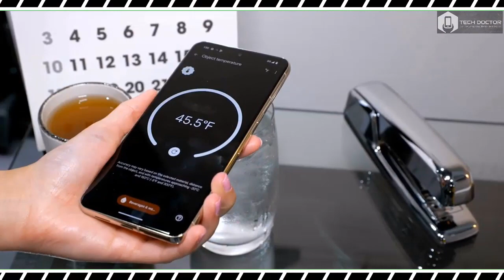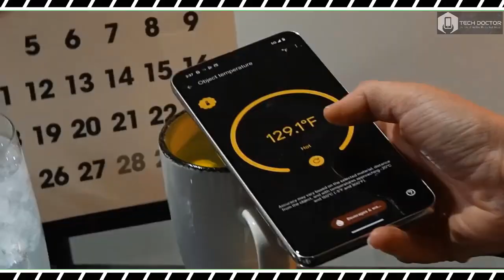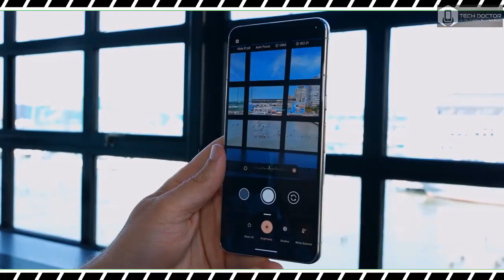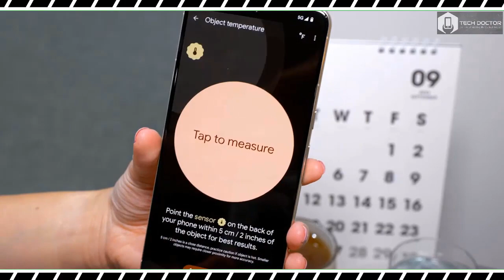Pixel 8 Pro Hands on - With Its Incredible A.I. Features!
pixel 8,
pixel 8 and 8 pro,
pixel 8 announcement,
pixel 8 android authority,
pixel 8 ai,
pixel 8 and 8 pro specs,
pixel 8 battery life,
pixel 8 battery,
pixel 8 blue,
pixel 8 benchmark,
marques brownlee pixel 8,
marques brownlee google pixel 8,
pixel 8 camera,
pixel 8 colors,
pixel 8 camera test,
pixel 8 commercial,
pixel 8 changes,
pixel 8 design,
pixel 8 details,
pixel 8 display,
pixel 8 pro release date,
pixel 8 release date,
google pixel 8 pro release date,
pixel 8 launch date,
google pixel 8 release date,
google pixel 8 pro launch date,
google pixel 8 launch date,
pixel 8 event,
pixel 8 español,
pixel 8 event 2023,
pixel 8 everything we know
google pixel 8 pro vs samsung s23 ultra camera test,
google pixel 7 pro vs google pixel 8 pro,
google pixel 8 vs google pixel 8 pro,
google pixel 8 colors,
google pixel 8 call screen,
google pixel 8 camera features,
google pixel 8 camera review,
google pixel 8 charging speed,
google pixel 8 design,
google pixel 8 details,
google pixel 8 deutsch,
google pixel 8 deals,
topes de gama google pixel 8,
google pixel 8 event 2023,
google pixel 8 español,
google pixel 8 english,
google pixel 8 event time,
google pixel 8 pro español,
google pixel 8 features,
google pixel 8 fingerprint sensor,
google pixel 8 face unlock,
google pixel 8 first look,
google pixel 8 full review
ピクセル8
グーグルピクセル8
グーグルピクセル8プロ
ピクセル8プロ
ピクセル8のレビュー
ピクセル 8 ハンズオン
ピクセル8プロのレビュー
Pixel 8 Pro ハンズオン
Google Pixel 8 Proのレビュー
Google Pixel 8 Pro ハンズオン
Google Pixel 8 レビュー
Google Pixel 8 ハンズオン
بكسل 8
جوجل بيكسل 8
جوجل بيكسل 8 برو
بكسل 8 برو
مراجعة بكسل 8
بكسل 8 الأيدي
مراجعة بكسل 8 برو
تجربة بكسل 8 برو
مراجعة جوجل بيكسل 8 برو
تجربة جوجل بيكسل 8 برو
مراجعة جوجل بيكسل 8
جوجل بيكسل 8 عملي
구글 픽셀 8과 8 프로
グーグルピクセル8と8プロ
جوجل بيكسل 8 و 8 برو